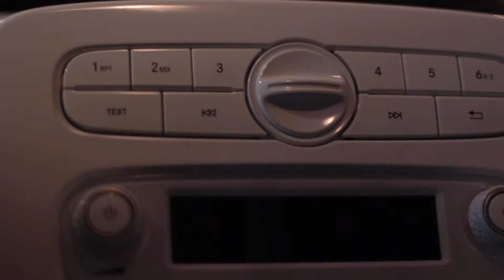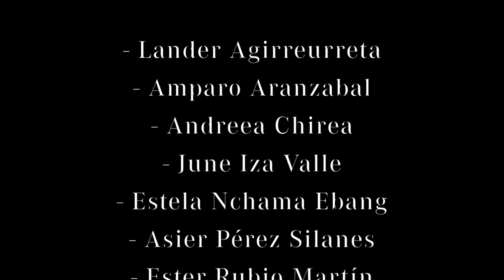Making of Smart Foryou Kursaal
Fiesta de presentación Smart Foryou celebrada en el Kursaal el 29 de noviembre. Desarrollado por los alumnos de AEG, para Goiko-Auto. Con la colaboración de TKNIKA.